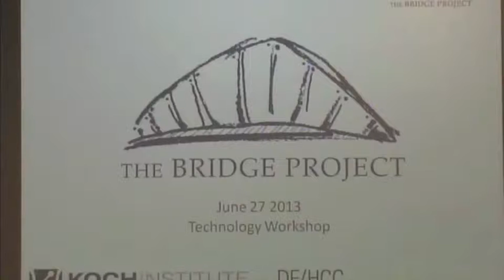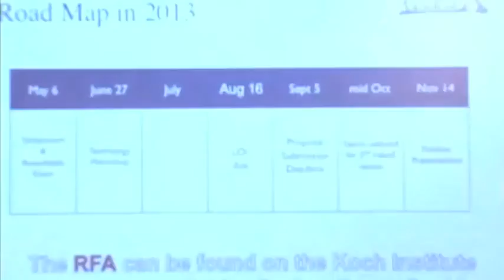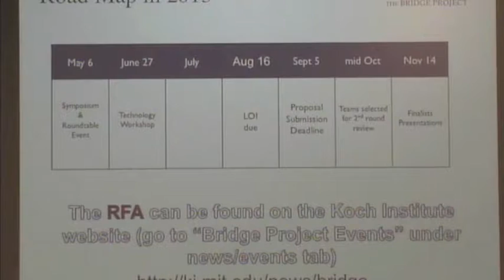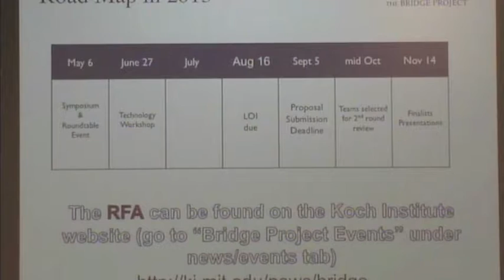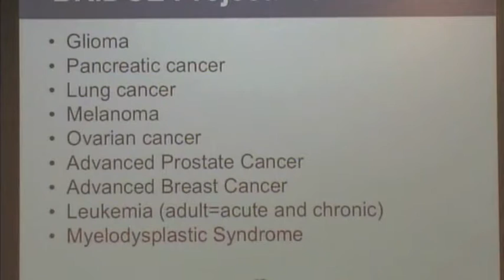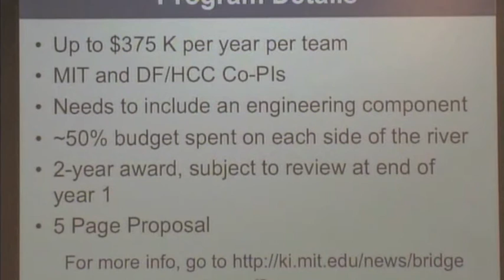Bridge Project Technology Workshop 2013: Livingston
Opening Remarks
David Livingston

Deputy Director of the DF/HCC. Emil Frei Professor of Medicine, Department of Medicine, and Professor, Department of Genetics, Harvard Medical School. Chairman, Executive Committee for Research, Dana-Farber Cancer Institute